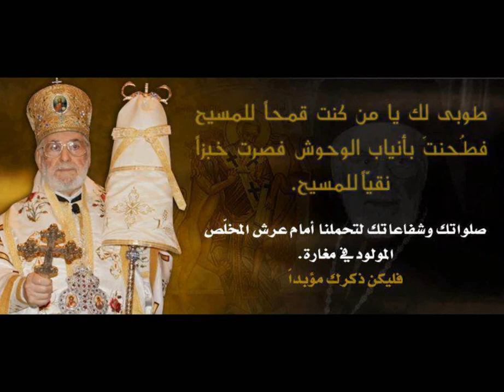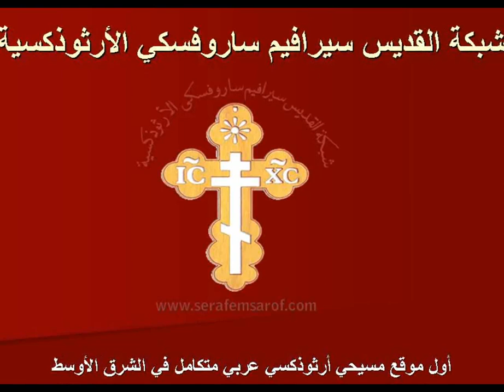Sa Béatitude le Patriarche Ignace IV -. Mémoire éternelle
Psalm 50

Sa Béatitude le Patriarche orthodoxe d'Antioche Ignace IV. (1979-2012)

Il a été élu comme 157e patriarche d'Antioche en juillet 1979 et intronisé dans la Cathédrale de Marie à Damas selon un portrait fourni par le patriarcat.Il a fondé l'institut de liturgie orthodoxe à l'Université de Balamand au Liban.

L'église grecque-orthodoxe d'Antioche est l'une des quatorze églises autocéphales rassemblées au sein de la Communion orthodoxe orientale. Elle compte environ un million de fidèles, soit la vaste majorité des chrétiens de Syrie